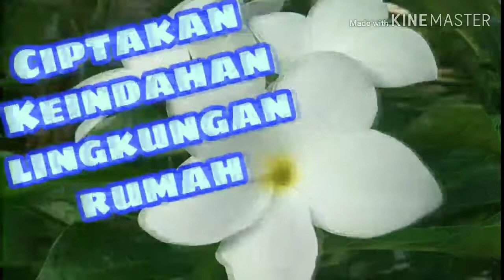Tips tanam kelengkeng putih | Auto Panen Terus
Hallo Sobat Kebun ! Di video ku kali ini, aku membahas dan memberikan tips bagaimana cara menanam kelengkeng yang benar, pemberian pupuk yang benar, dan pastinya auto panen Sobat.
Ikuti terus video aku selanjutnya ya